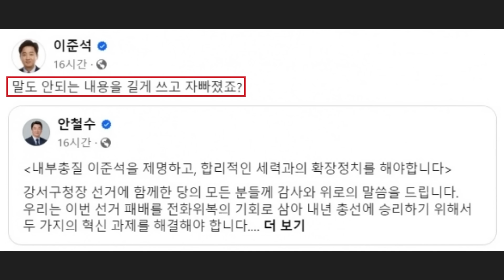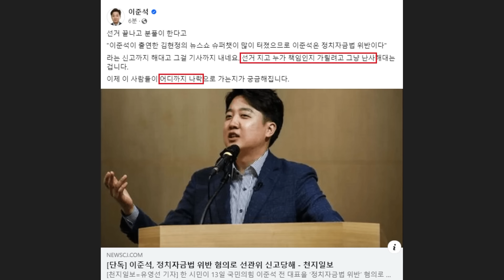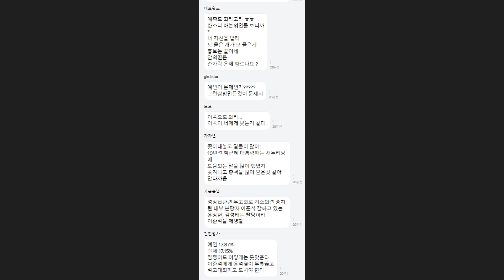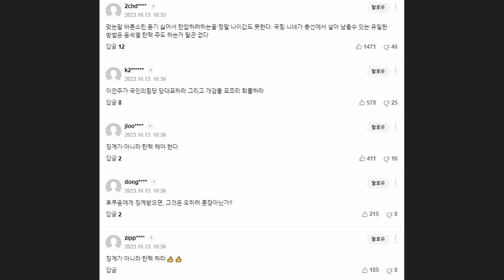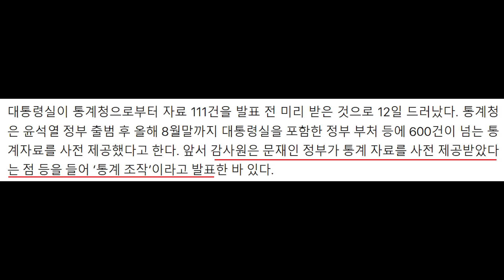뜬금없는 안철수-이준석 '막타 싸움' 일 키웠다! 마삼중에 격분한 홍준표 "이준석, 말꼬리잡고 대들어.. 조심할 사람" - 관심조차 못 받는 정의당 근황, 윤석열 리스크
영상 설명 : 뜬금없는 안철수 의원과 이준석 전 대표 막타싸움, 홍준표 시장 마삼중에 격분, 관심조차 못 받는 정의당 근황, 윤석열 리스크 등을 요약해봤습니다.

안철수 "'응석받이' 이준석 제명 서명운동…그래야 당 살아나"

안철수 “윤 대통령 이념에 치우쳐…정식 기자회견 하라”

안철수 "내부총질 제명해야"…이준석 "총선 패배 선봉장"(종합)

[단독] 이준석, 정치자금법 위반 혐의로 선관위 신고당해

김성태 "국민의힘인지 용산의당인지 구분 안되면 독배…이준석 무조건 포용"

선거 진 여당, 이틀째 ‘아웃사이더’ 안철수-이준석의 ‘자빠졌네’ 논쟁만

홍준표 "강서 선거 패배 책임지는 사람 없으면 총선도 암담"

홍준표 "이준석, 말꼬리잡고 대들어…그리 안 봤는데, 조심할 사람" 격분

"아무도 거들떠보지 않는다"... 풍전등화 정의당

'총선 폭망' 징계 받은 이언주 "대통령도 징계하라" 반격

김행 낙마에 대법원장 등 인사 ‘점입가경’…정상외교도 차질 [용산실록]

홍익표 "채상병 사건, 윤대통령 수사방해 사실이면 퇴임 후 형사처벌"

문 정부 ‘통계조작’이라더니···대통령실도 통계청 발표 전 자료 111건 미리 받았다

차기 대통령은 이재명? 1위 22%…영장 '기각'에 지지율 반등[한국갤럽]